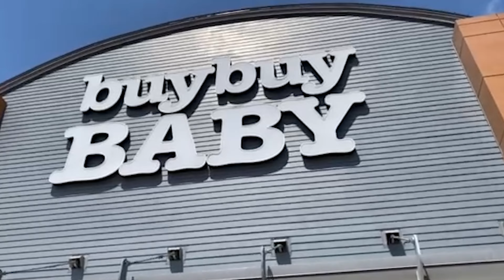Vlogging with the Craziii's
Go follow Craziii Cinnamon  @Vibes with Cinnamon

Also go follow Our Main Page  @Craziii World

ITS YA FAVORITE WITH DA BUZZ... & WE OUTTTT!✌🏽✌🏽✌🏽